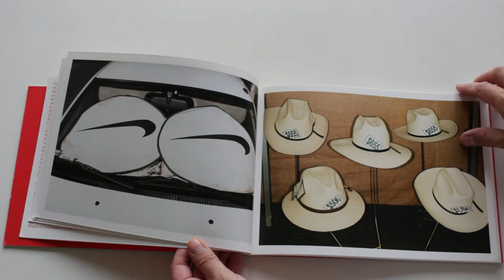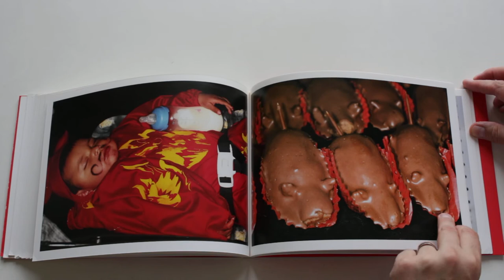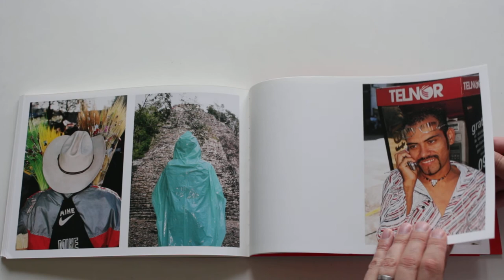Martin Parr in Mexico Photo book Chris Boot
Find Parr to be hilarious, ugly, beguiling and incisive.  Often in the same image!
A true one off.

This is Martin Parr’s journey into and beyond the cultural cliches of Mexico – a photographic enquiry into the battle being fought out on the streets of Mexico between visual cultures: Mexican vernacular versus the brands and icons of the USA.